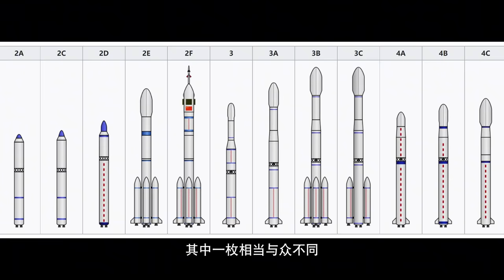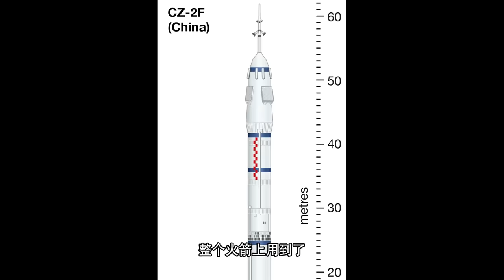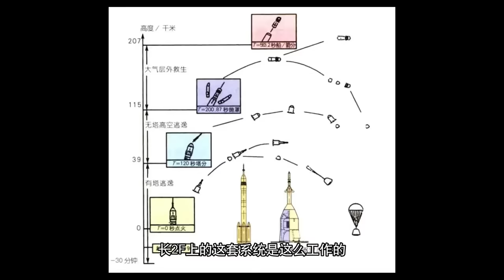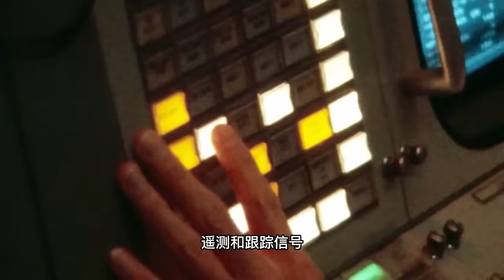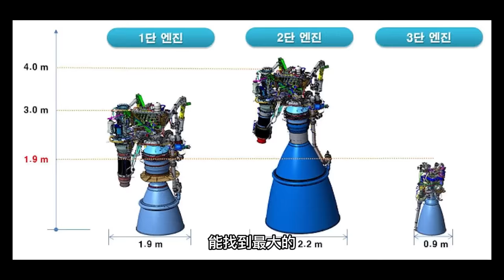能载人的火箭，全世界只有三枚，它们跟不能载人的火箭有何区别？【科学火箭叔】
能载人的火箭，全世界只有三枚，它们跟不能载人的火箭有何区别？